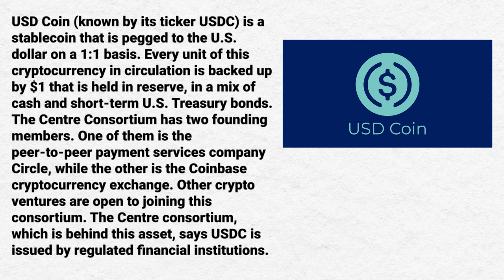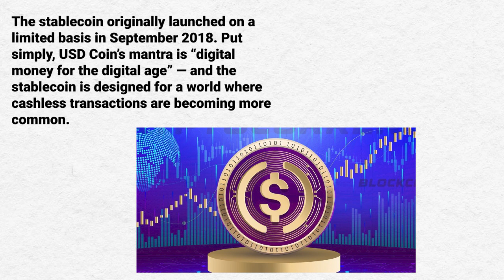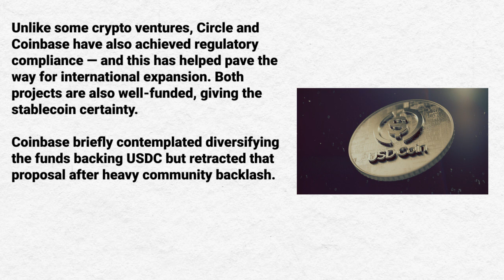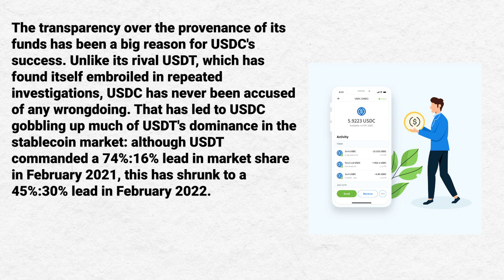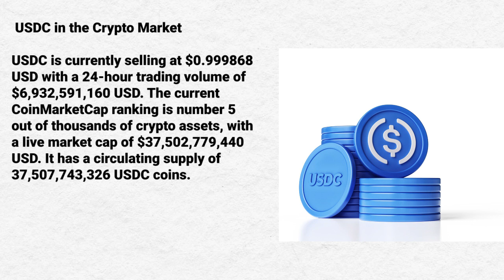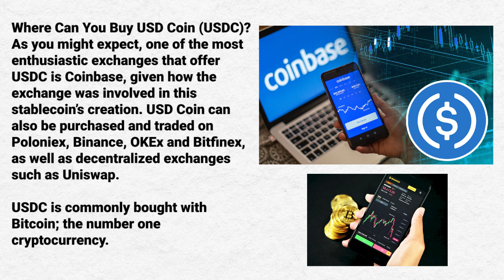Exclusive! Important Things to Know About USDC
This video educates viewers about the USD Coin, its features, its worth in the crypto market and why is one of the biggest stablecoins.